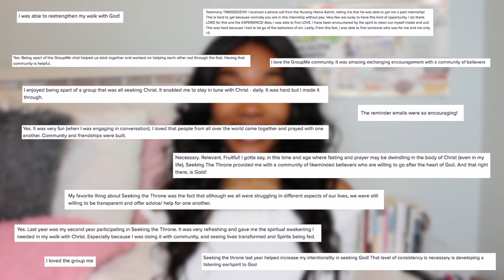Seeking The Throne of God 2020 | beverlynina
This fast is very dear to my heart, when you read the write up on the sign up page you'll definitely know why. I truly hope that you will join me during this fast! Don't hesitate to sign up, if there was a nudge or a pull while you watched this video.. SIGN UP! If you are seeking online community.. SIGN UP! If you're desiring to grow more with God.. SIGN UP!

Also, if you have any topics you would like for me to talk about, you can comment them below.
Are you in need of a prayer request? Would like me to speak or be a panelist for your next event? Need advice with regards to life, relationships, or your walk with God?